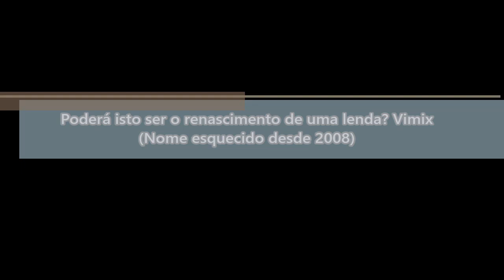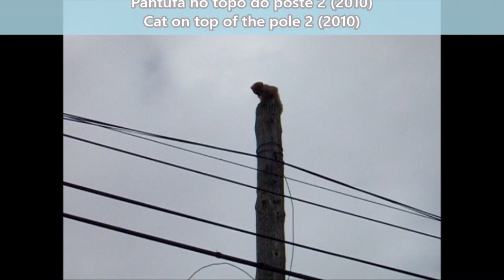Poderá isto ser o renascimento de uma lenda? Could this be the rebirth of a legend?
PT - Projecto inacabado.

Sejam bem-vindos, aquilo que eu considero, como um renascer de algo à muito esquecido, o nome de projecto 'Vimix'.

Idealizado em 2008, com 4 filmes realizados, ainda com o meu primeiro pc e com o sonho de grandes planos, mas tudo isso acabou pouco depois.

EN - Unfinished project.

Welcome, what I consider, as a rebirth of something long forgotten, the project name 'Vimix'.

Conceived in 2008, with 4 films made, still with my first pc and with the dream of big plans, but all that ended short after.

Videos recorded with a Samsung S760 and edited in Movie Maker.